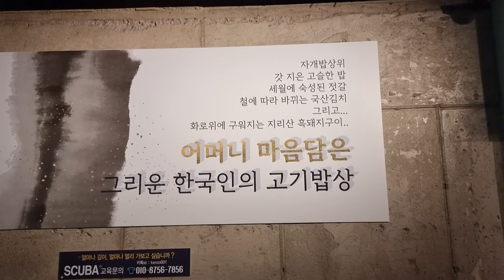광주 수완지구 냉갈집 여기서 가을에 모입시다!! 쫀득한 지리산 흑돼지 오겹살과 끝장나는 김치의 콜라보 Eatingshow Mukbang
올해 가을 여기는 솨장님들과 함께 먹어야겠습니다!!

어쩜 이리 쫀득한 맛이 나는지..미친 오겹살
그리고 그냥 그자체가 훌륭한 요리이자 음식인 최상급 배추김치
마무리로 껍대기와 볶음밥 정말 맛나게 한잔 하고 왔습니다

해당 영상은 광주 냉갈집 수완지구점의 지원을 받아서 제작한 영상입니다